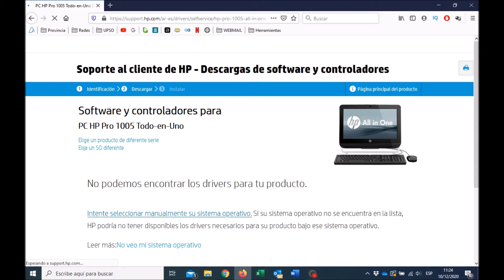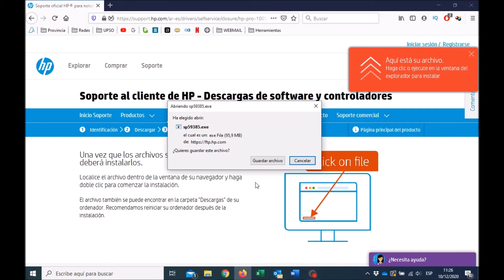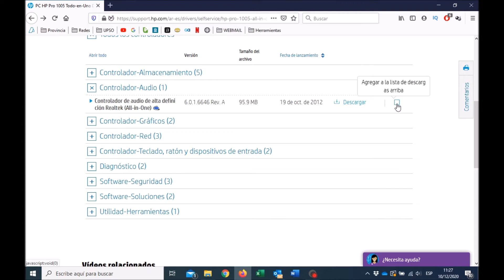DESCARGAR DRIVERS 🔻de all in one HP 1005 [W7-32 bits] 📌 [ actualizar drivers ]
🔰 En este video vas a descargar los drivers de la all in one HP 1005 en tres minutos!! sin vueltas. Te explico cómo instalar los drivers descargados y cómo buscar drivers desconocidos.

De este link vas a poder descargar una RAR con los drivers.